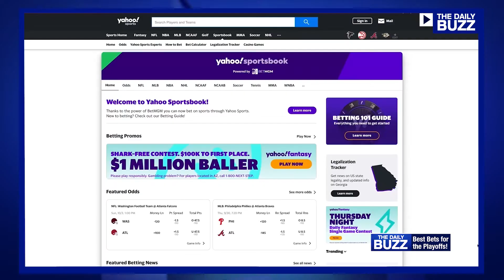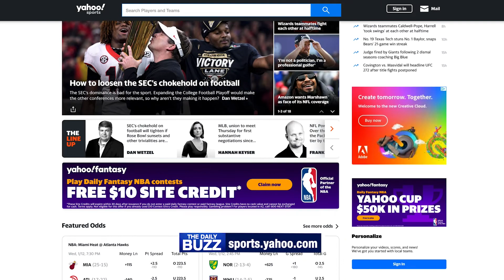We've Got Your Best Bets for NFL Playoff Action!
Time may be running out on the NFL season, but you can still get in on the playoff fun! Whether you're a FantasyFootball fanatic or you like to wager, we got the inside track on your best bets from two women in the know!